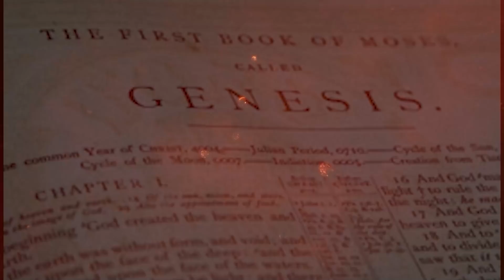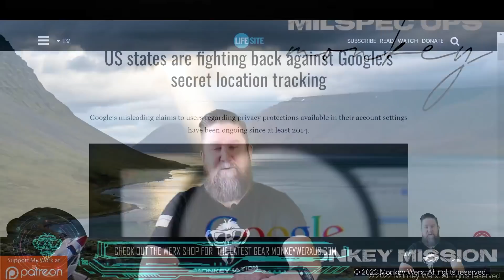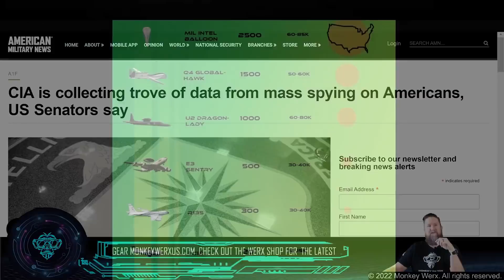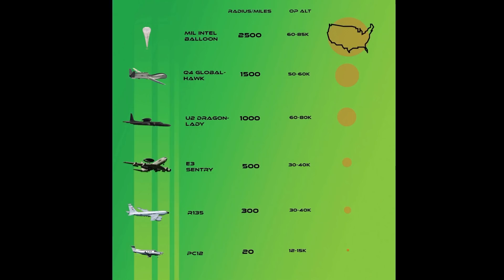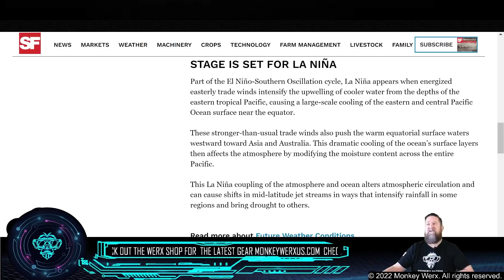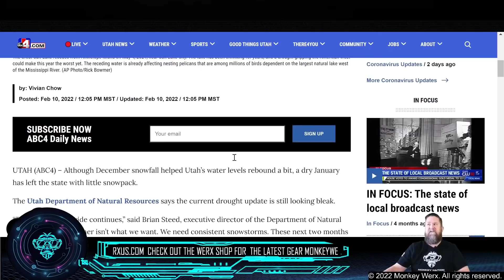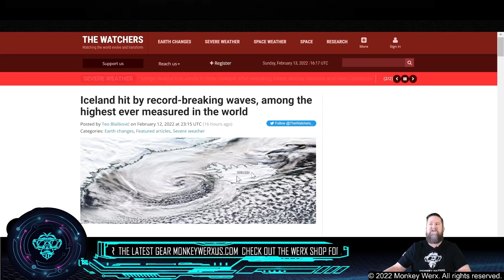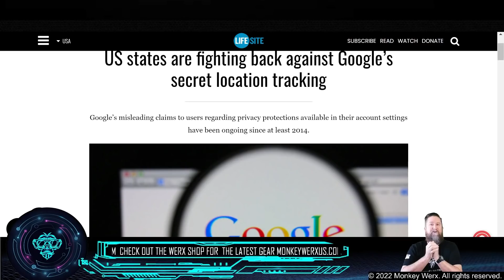Monkey Minute 2 13 22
In this episode, we will take a closer look at the spycraft and their capabilities as well as the coming drought and its impact on our food supply.